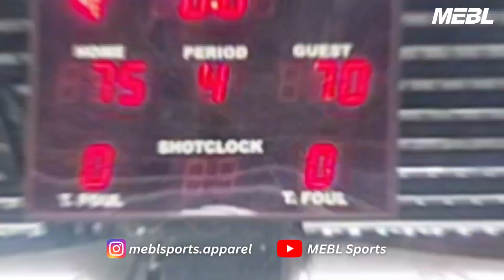GTW MNL CLEARANCE VS COMMERCIAL GAME HIGHLIGHTS | DHL SPORTSFEST 2024